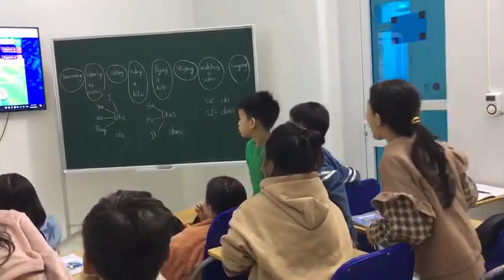PLAY BAAMBOOLZE GAME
WORLDCUP GAME